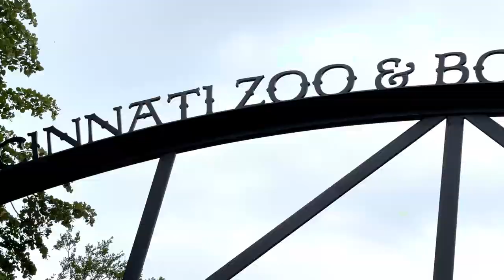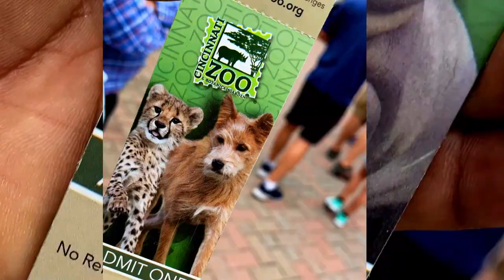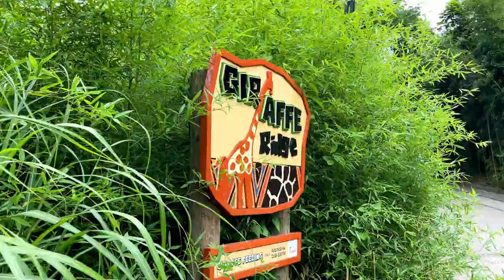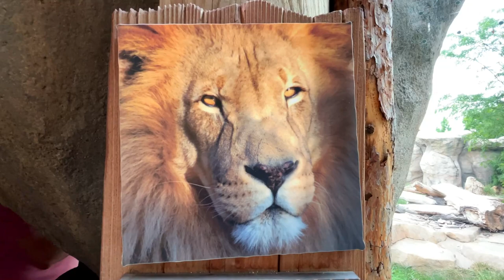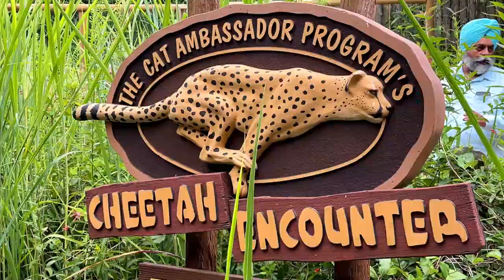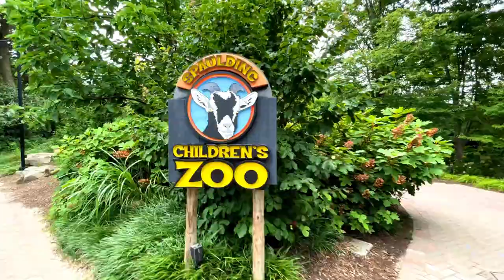CINCINNATI ZOO, OHIO USA|| -BHAI HARCHARAN SINGH KHALSA (HAZOORI RAGI) VLOG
KIRTAN  KATHA NITNEM SIMRAN STORY POEM Links :-
KATHA BY
THANKS
 - Bhai Harcharan Singh Khalsa
  (Hazoori Ragi Sri Darbar Sahib)